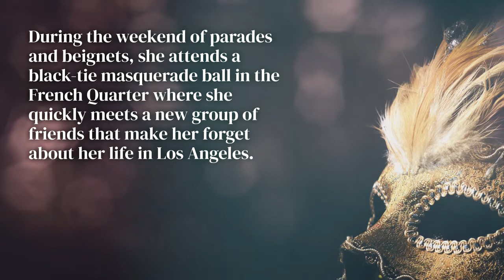Love and Mardi Gras by Lauryn Pena